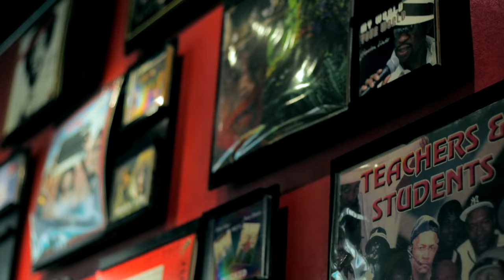Lady Leshurr - Likkle Darling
Directed by Spike Leesh. Shot by Flash Johnson. Produced by Shams. 7 months away healing and gaining my confidence back.. The return of Lesh. ***LYRICS BELOW***

CHORUS
So he say hello he call me Likkle Darling
Always on my phone and everyday him calling
I just got the text "I’m on my way"
Now he’s calling me bae
Wanna cook me breakfast in the morning

VERSE
They say mi ah boss and anywhere mi walk in
Money in my pocket I can’t fit it all in
Smooth unnuh know mi ride di riddem
And I know they wan fi listen
My girl do not get me started
Cha
Before mi affi back it up
Mek me bad it up
She an amateur
Twitter gyal
Too much character
Don't make mi handle her (handler)
Gassed up where the canister
Nobody matching her
Damage her
You gone hold this L like a bannister
They PVC
She don’t want no smoke give her nicotine
THC
Laugh cah she a joke
I’m like He he he
Liberty
Yes I am a Queen Nefertiti
Went to France then I took the P (pee) oui oui oui (wee wee)
Mi bun down the riddem
Watch me come round then get em
So please don’t run ya lip up
You ain’t no one you likkle
Yeah she dum dum she fickle
She can’t keep up She slip up
Bars will hit up their middle like they just did a sit up
Listen
Baddest to ever come in the game
Ain’t nobody chatting to me the levels are wayyyyy
Couple baddies round me they want me to stay
Mi done with all the talk though
Meet me at the yard yo

CHORUS
Always on mi phone and everyday him calling